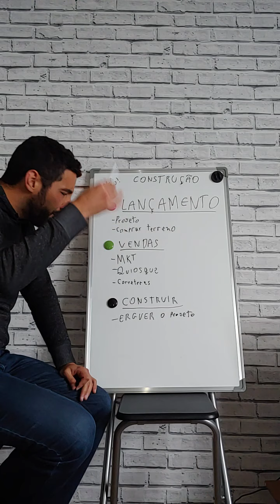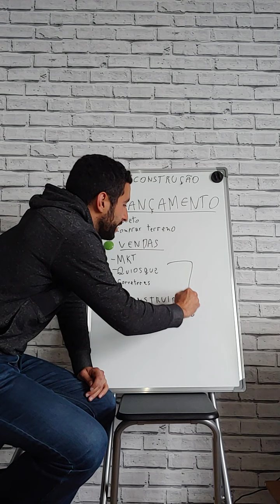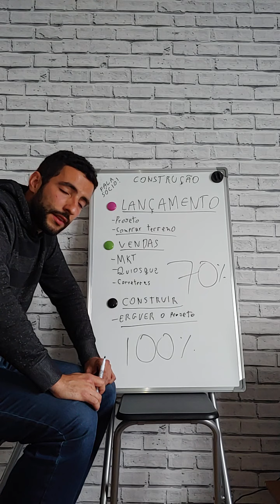Setor CONSTRUÇÃO: Como ANALISAR empresas - JOGO RÁPIDO!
Jogo rápido de como empresas como a EZTEC (EZTC3), MRV (MRVE3) e TRISUL (TRIS3) ganham dinheiro na Bolsa de Valores.

Se você é iniciante em investimentos, pode ficar aqui que vai aprender muito com certeza. Se você já é mais avançado e experiente, tenho Certeza que ainda assim poderá aprender coisas novas, pois falaremos também de investimento no exterior, além de adquirir outra perspectiva sobre algo que já sabe, já que finanças é algo tão abrangente.

Como sempre, para otimizar seu tempo, recomendo acelerar o vídeo caso esteja lento para você.